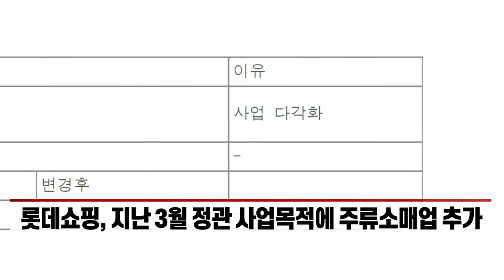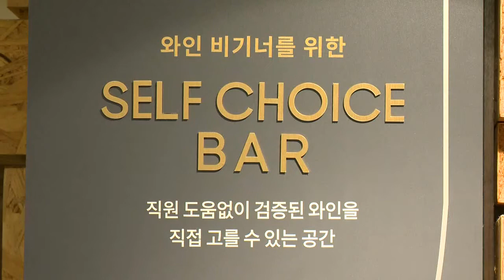유통 빅3 와인시장 보폭 확대... 선점 경쟁 '치열' (20220701)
- 정용진 부회장, 유명 와이너리 '쉐이퍼 빈야드' 방문
- 현대백화점, 유럽 와이너리 10곳과 와인 수입 계약 체결
- 롯데쇼핑, 지난 3월 정관 사업목적에 주류소매업 추가
- 지난해 와인 수입액 5억6000만달러... 전년比 68% 증가